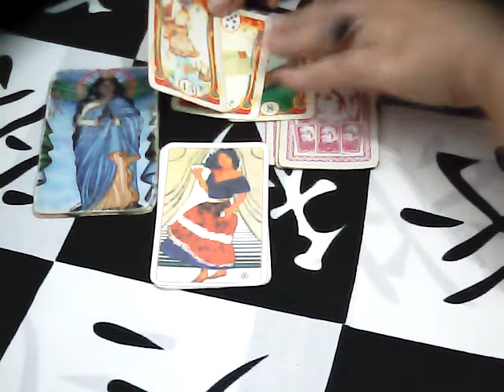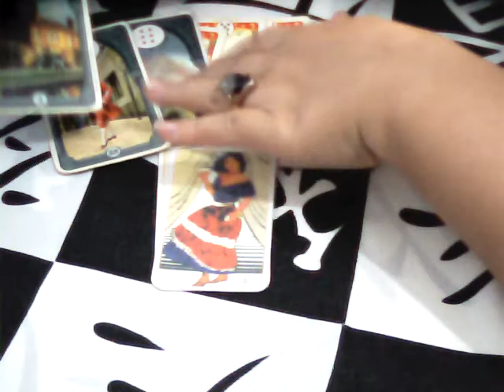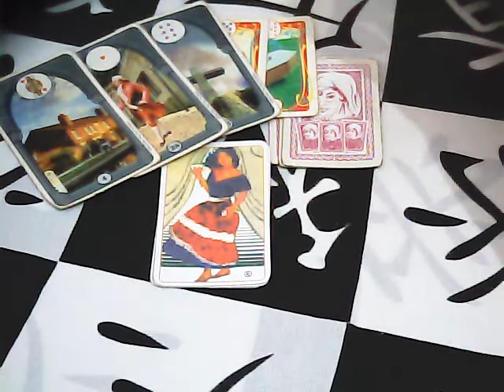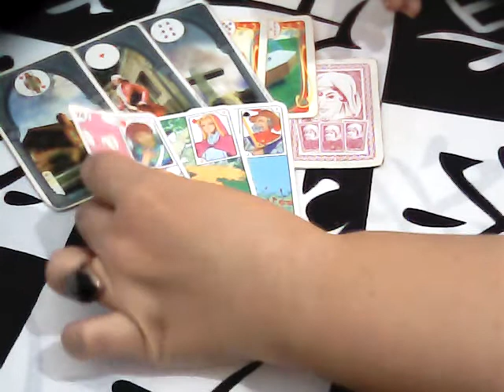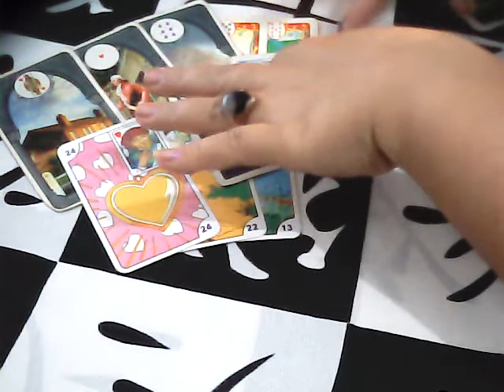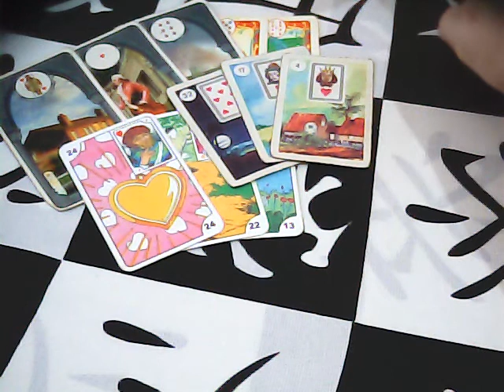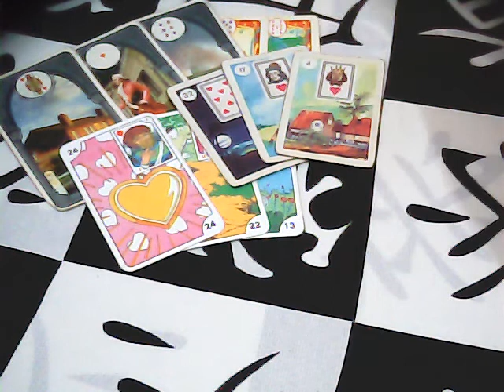Previsão Quinzenal Astrológica Sagitário/Machado.Estabilidade Profissional e Financeira.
Previsão Quinzenal Astrológica Sagitário/Machado.
Facebook:Ciganinha do Oriente Oficial
Visite Nosso Site de Atendimento